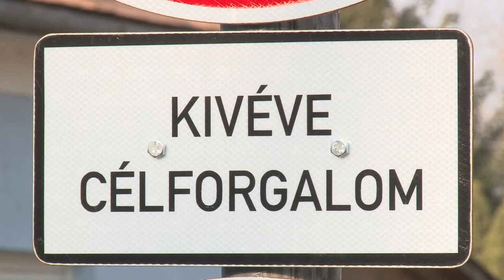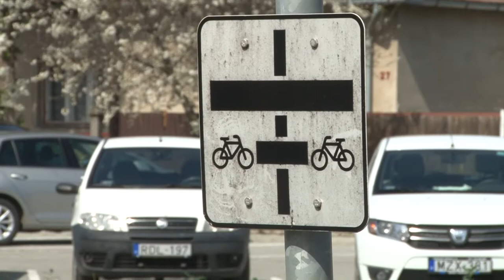20200729 thelena lakossagi forum